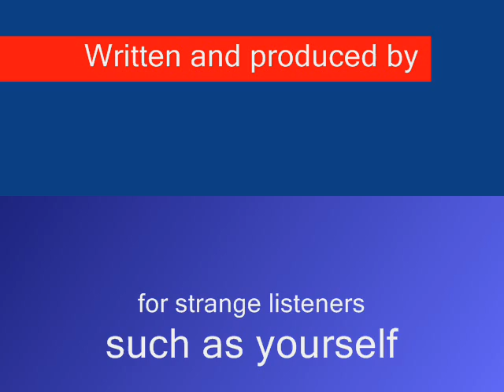In Search of the Mongolian Death Worm (Part III).wmv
Norm Sherman as cryptozoologist-reporter Connor Choadsworth in "In Search of the Mongolian Deathworm", a serialized segment of The Drabblecast podcast This is a compilation of the show. The Drabblecast is a weekly flash fiction podcast produced and performed by Norm Sherman, featuring "strange stories, by strange authors, for strange listeners, such as yourself". If you enjoy this, come join the forum family